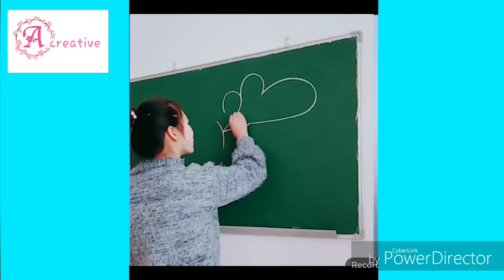خمس دقائق من الراحة النفسية